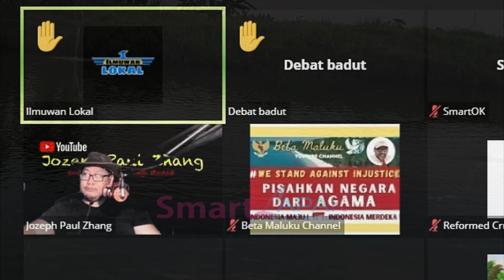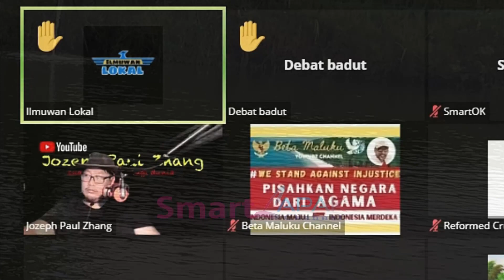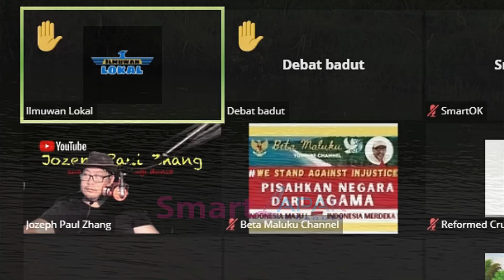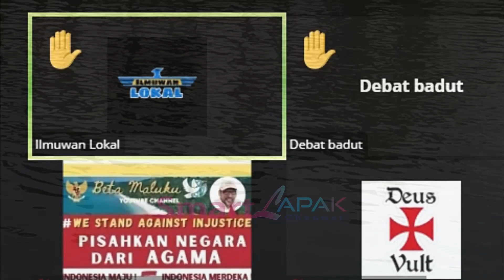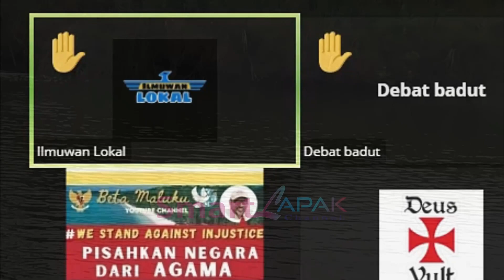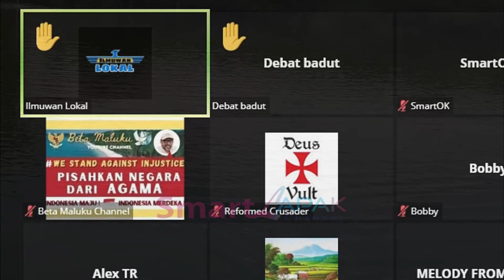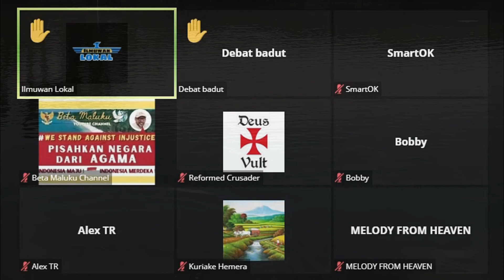smart bersama ilmuwan Lokal Membuka Pandangan berAgama Di Negara berkembang‼️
ilmuwan lokal bersama samrt menjelaskan Indonesia sebagai negara berkembang yang Berbhineka Tunggal Ika memiliki anekaragam keyakinan beragama yang berbeda beda. dan apakah budaya leluhhur kita bisa dikatakan sebagai suatu keyakinan agama juga ya. kita ikutin aja penjelasan dari ilmuwan lokal ini yang bahas soal deolipa yumara juga.!